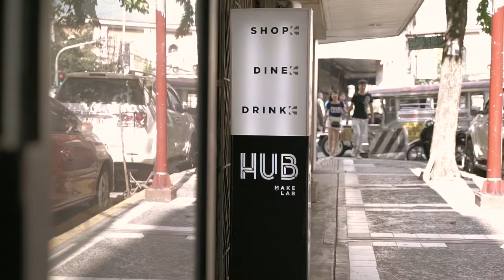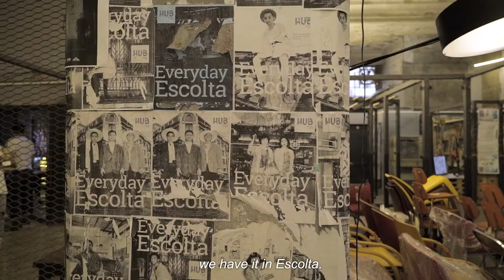BTW: Folk 1006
After a food tour in Binondo, the btw crew freshened up in Escolta’s distinguished barbershop, Folk 1006.

A modern take on the classic way of barbering, Folk 1006 offers a one-of-a-kind experience.

Get a clean haircut that will keep you fresh in the summer heat. Visit their shop at: First United Building, 413, 1008 Escolta St, Binondo, Manila, Metro Manila

Music: Get Up and Dance Pt. 1 by The Esquisites with Reuben Fisher.